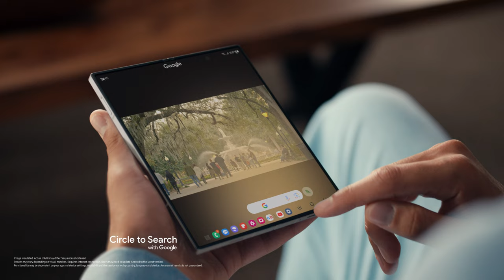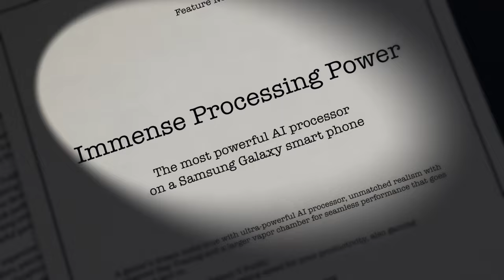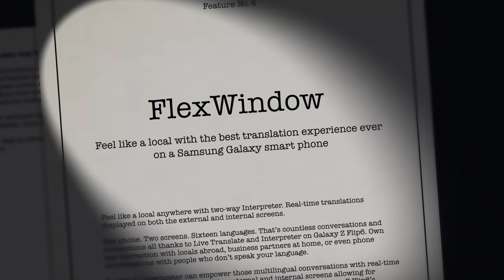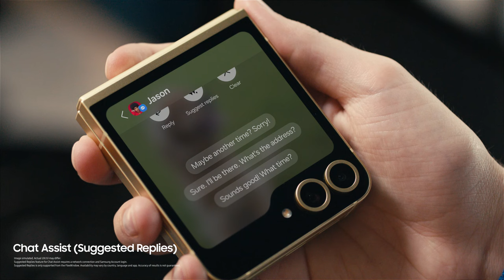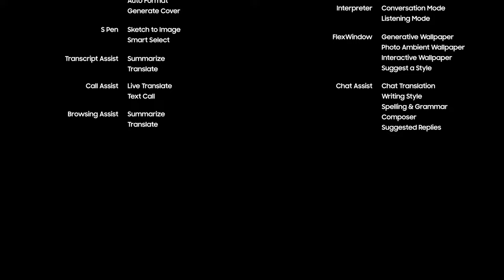Introducing Galaxy Z Fold6 and Z Flip6 | Samsung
Introducing the all-new Galaxy Z Fold6 and Galaxy Z Flip6. Two foldable phones, infinite possibilities. Galaxy AI is here.

00:00 Intro
00:04 Design
00:28 Circle to Search
00:59 Processor
01:50 FlexCam
02:42 FlexWindow
03:24 Note Assist
03:55 Durability